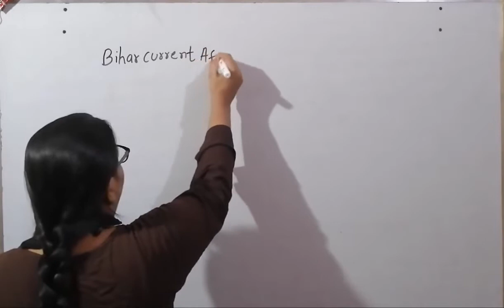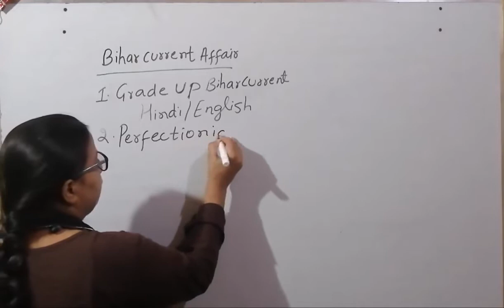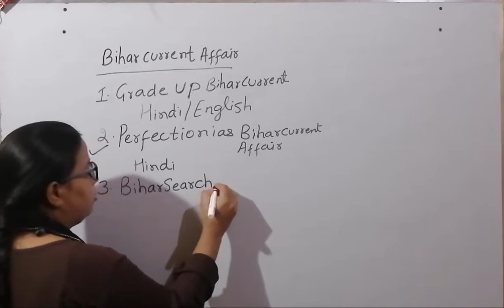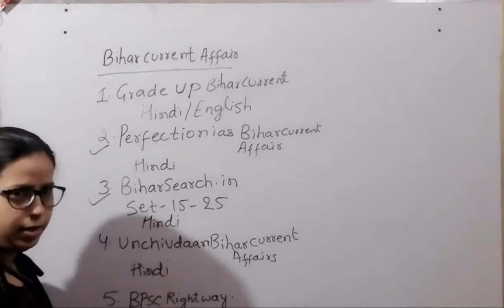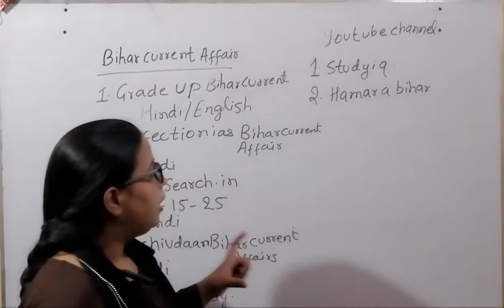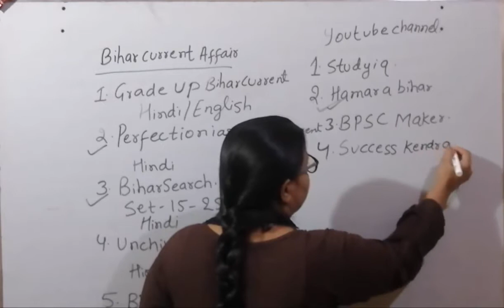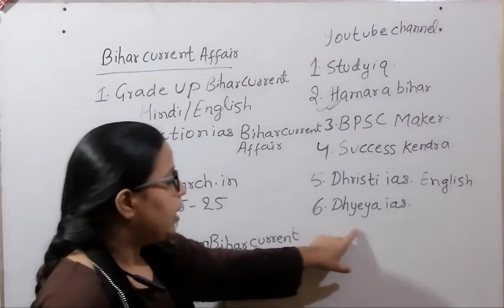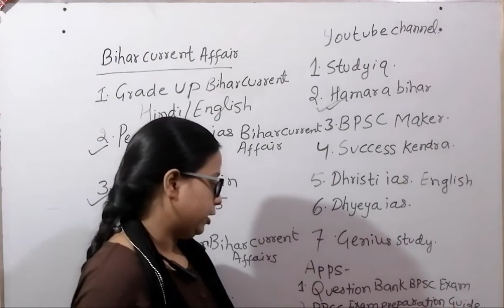TOP WEBSITES YOUTUBE CHANNELS AND APPS For BPSC,CDPO & BIHARSI CURRENT AFFAIRS PREPARATION